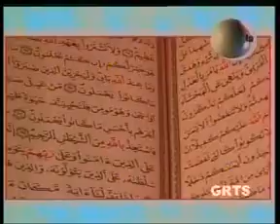GRTS 05 12 2011 2050 GMT